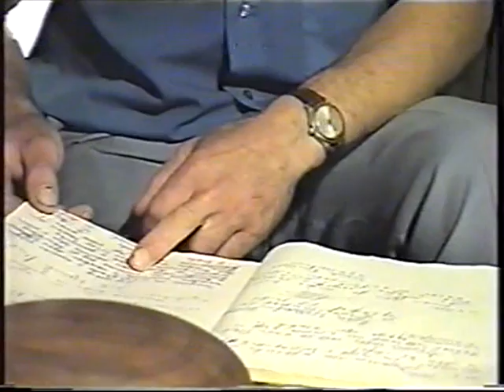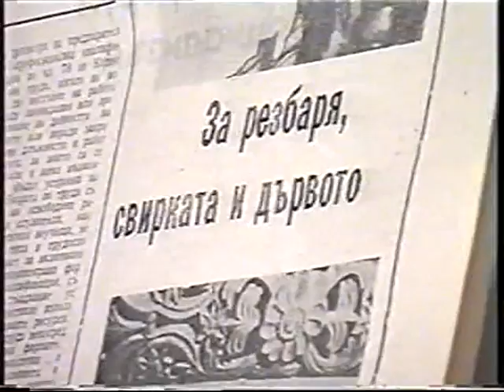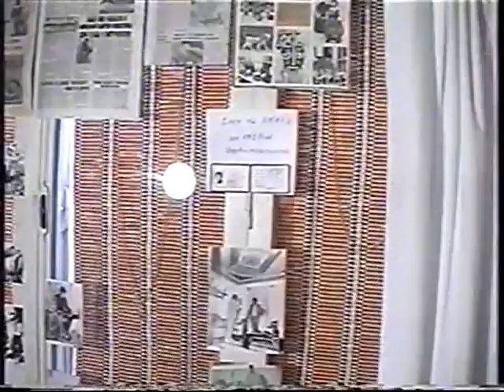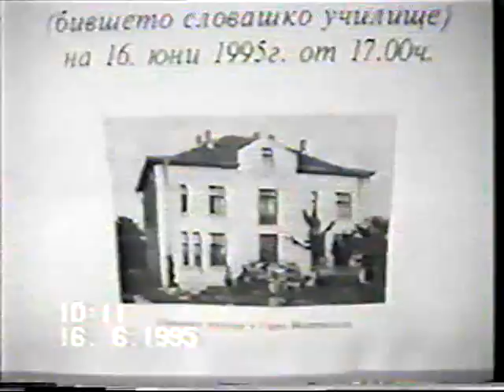cap00 Part 2